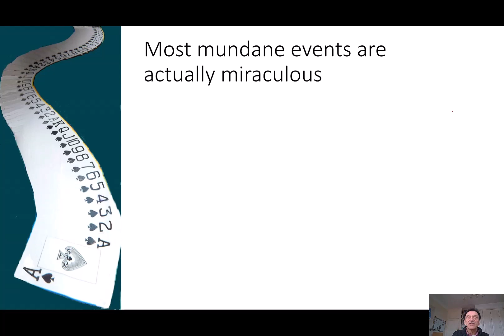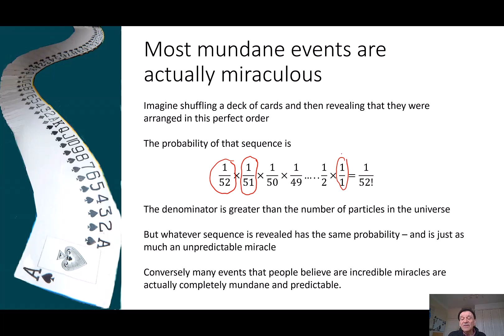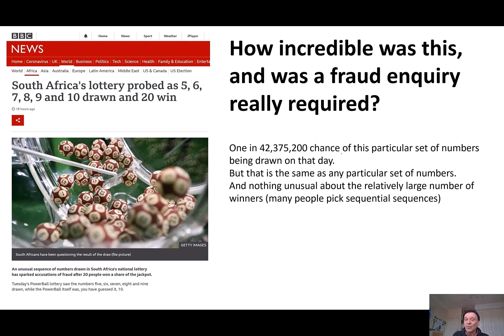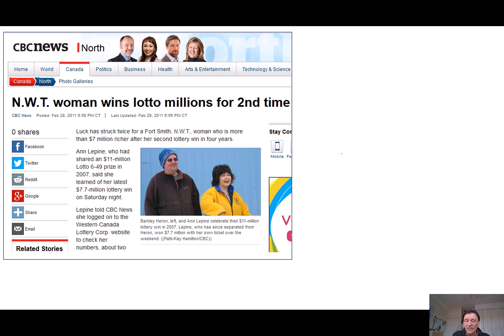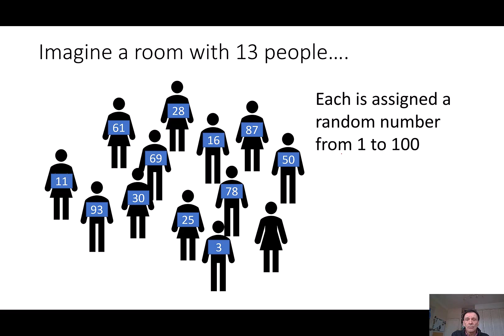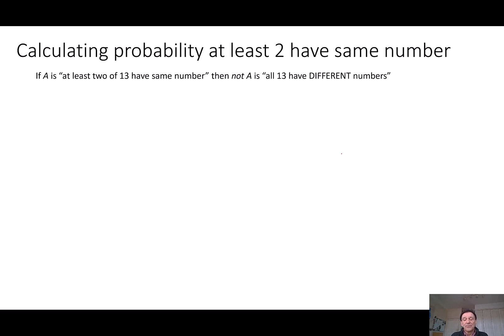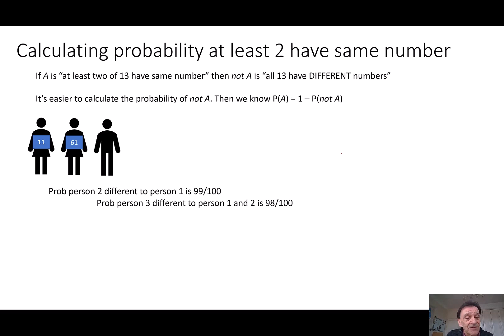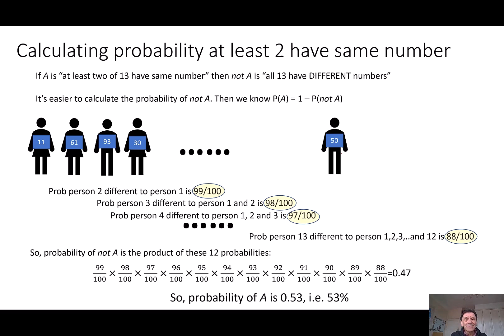Mundane or miraculous events?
Shuffle a pack of cards and look at the resulting sequence of 52 cards. No matter what it is, it's a truly miraculous event - it's one that would be almost impossible to ever replicate.  But on the other hand winning the lottery jackpot twice within a few years is actually not at all unusual. These concepts are counter-intuitive. This 7 minute video (extract from my introductory lecture on Probability and Risk) explains these concepts